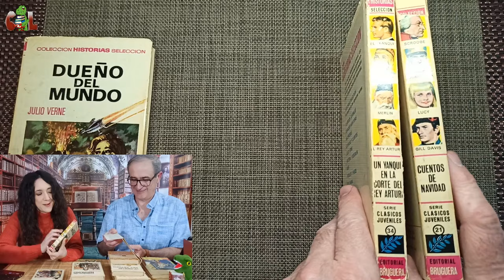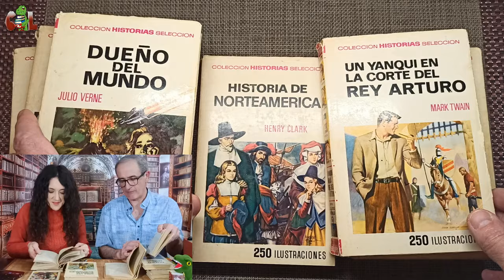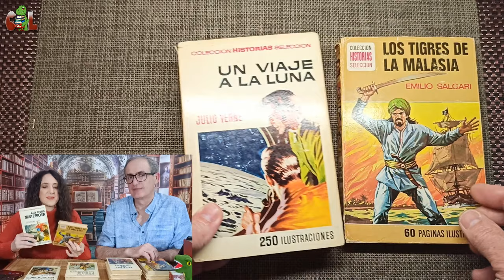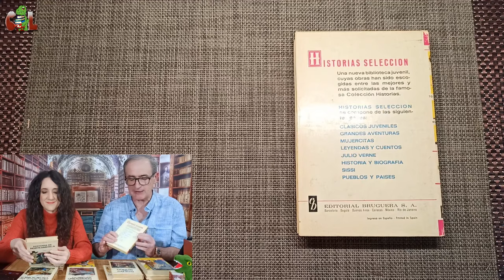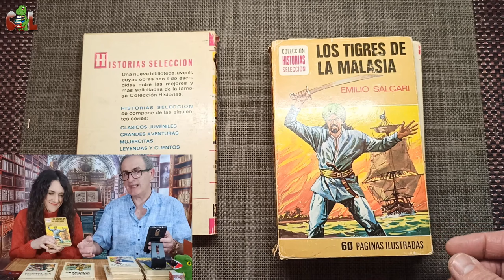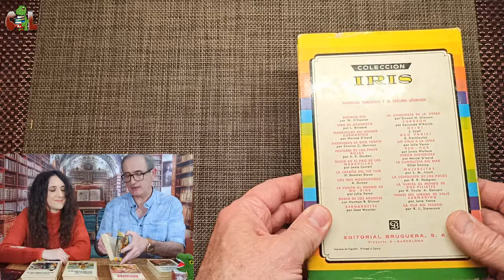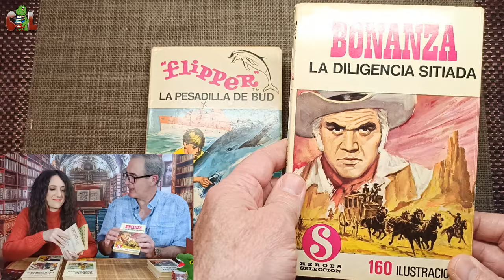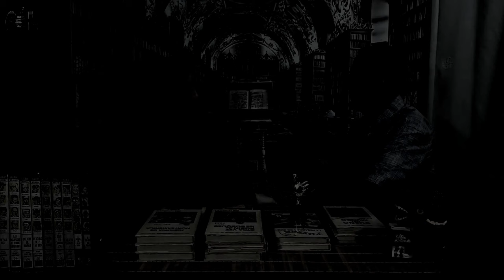Colección "Historias Selección" de la editorial Bruguera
Os mostramos en el programa los libros que hemos encontrado en nuestra biblioteca de la antigua y famosa colección "Historias Selección" de la editorial Bruguera.